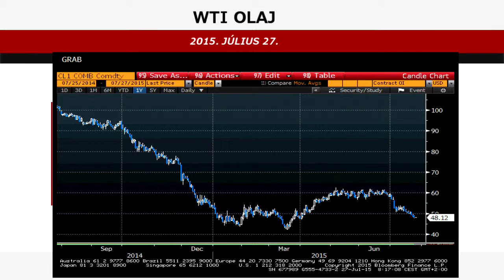A Goldman Sachs semlegesről eladásra minősítette a MOL-t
Nem jól indult a kereskedés az ázsiai piacokon, a múltheti amerikai negatív zárás és a kínai növekedéssel kapcsolatos aggodalmak miatt. Az árupiacra érdemes figyelni, a WTI 48 dollárnál van jelenleg. A Goldman Sachs eladásra minősítette a MOL-t 13500 ft-os célárral.